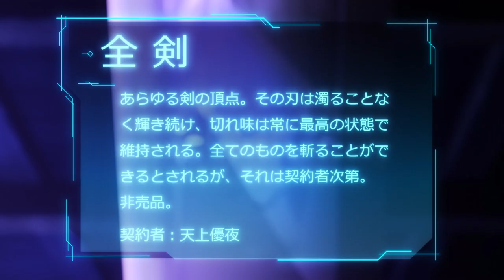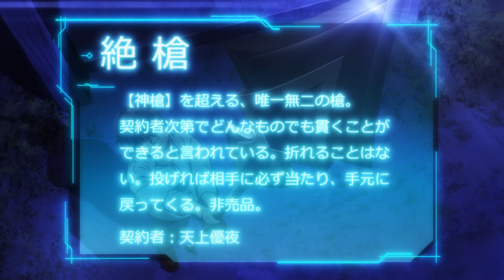The Bullied Kid Who Cheated and Raised to Level 100 in Another World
I Got a Cheat Skill in Another World and Became Unrivaled in The Real World, Too